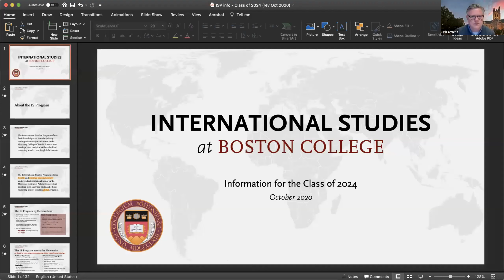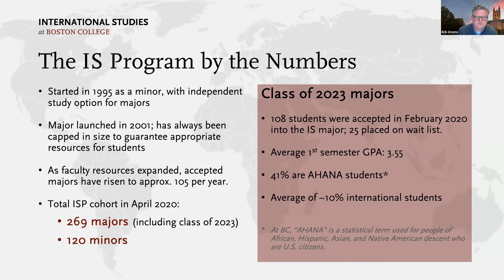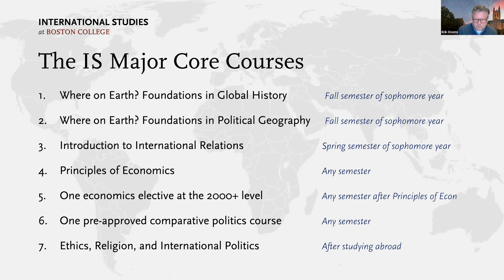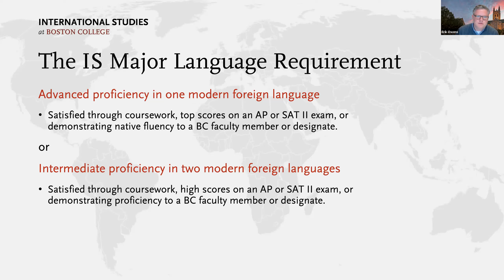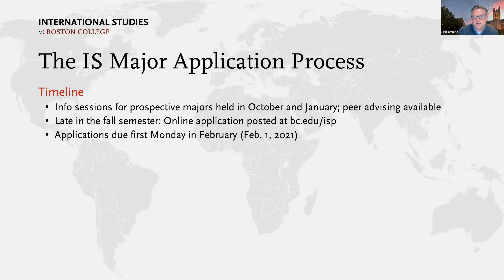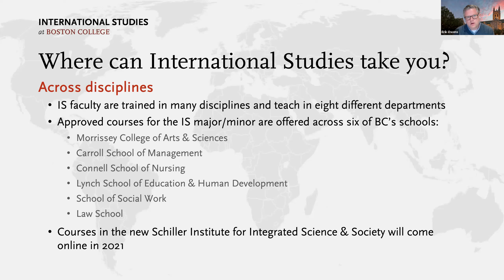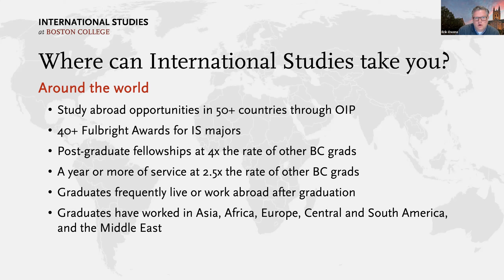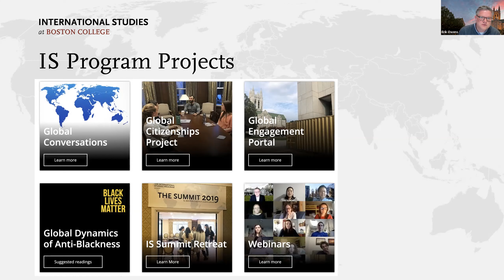About the IS Program: Class of 2024 Info Session (Oct 2020)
October 2020 information session for potential applicants in the class of 2024.